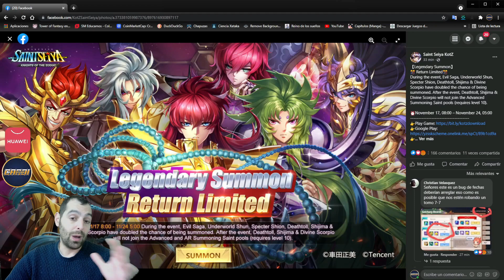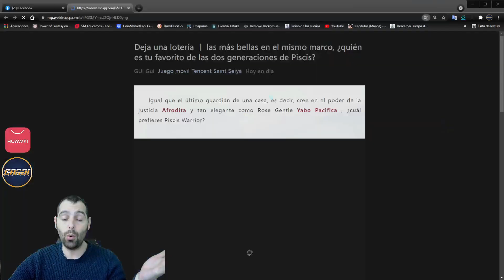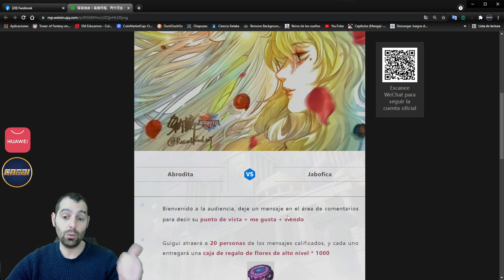🔥🔥QUEREMOS EL LIBROS AZUL Y LA RENACIDA DE ATHENA🔥🔥Noticias de la semana PIKANTES que te cagas. SSA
🟡🟡PROMOCIONES GTARCADE 15% cashback en CUPONES 🟡🟡
🔴🔴10% DESCUENTO en TODO SSAKOTZ por Huawei AppGallery (sin minimo)🔴🔴IMPORTANTE (REGION ESPAÑA)